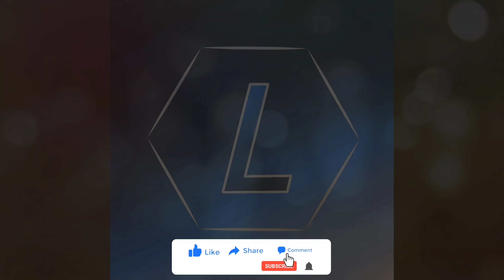Thịt vịt nấu vanille, món ngon ít người biết